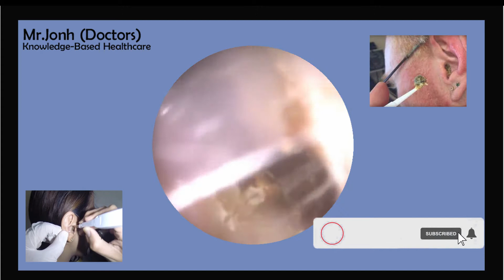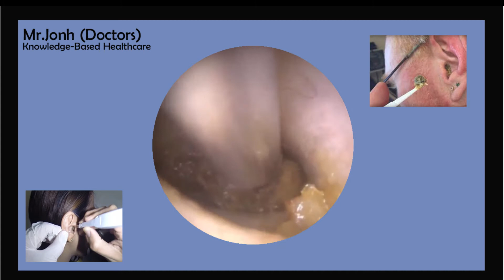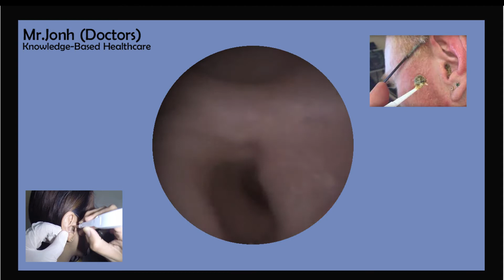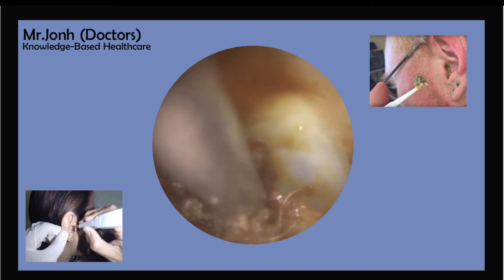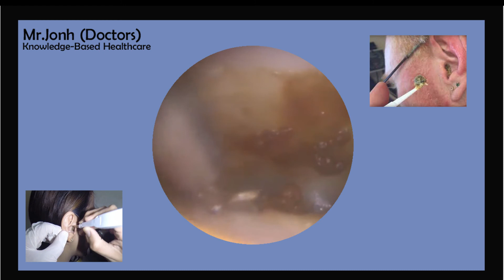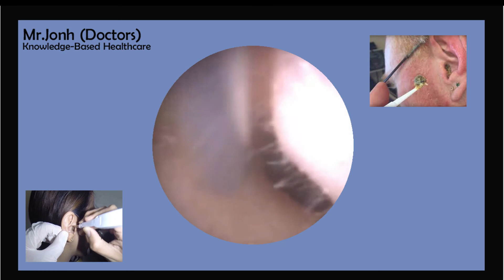Ear Wax Removal Dry & Wet 2021 Vol 18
Hello everyone
Health, knowledge, entertainment, education, ethics, new news, sports and many other weird videos that we will upload everyday.
welcome to channel Knowledge-Based Healthcare By Mr. JOHN SONMEZ (Doctors)
Otitis media is a disease that doctors often see when they see a doctor, among the two related diseases is Throat and nose. Doctors say the consequences of otitis media can leave patients paralyzed.
Dr. Jonh, an otolaryngologist at the Khmer-Soviet Friendship Hospital, explained that otitis media is located in different places. Each according to the division of the ear.